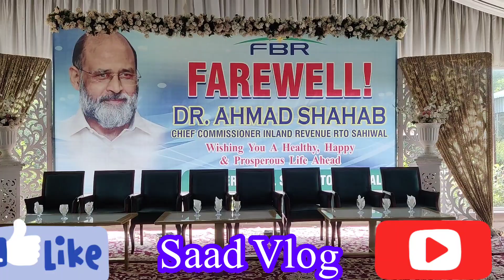Walima Setup And Beautiful Stage || Saad Vlog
Assalamualaikum My Dear YouTube Family
My Name is Rana Asadullah National Commentator.
Example:-
1-My Daily Routine
2-Village Simple Life
3-Kabbadi Match
4-Vollyball Match
5-Cricket Match
6-Latest New
7-News Update About My Areas